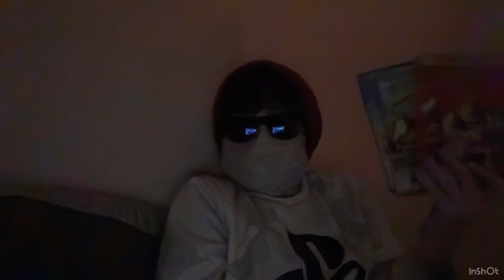Shrek Mental Breakdown - NSegaXP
"Sheila's Alp" Spyro: Year of the Dragon